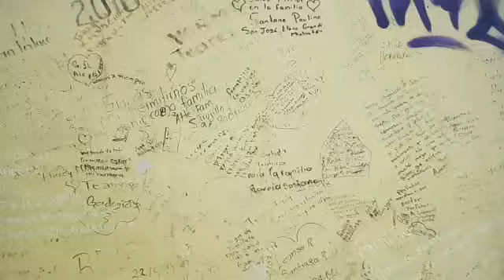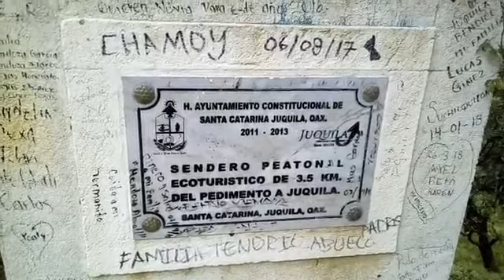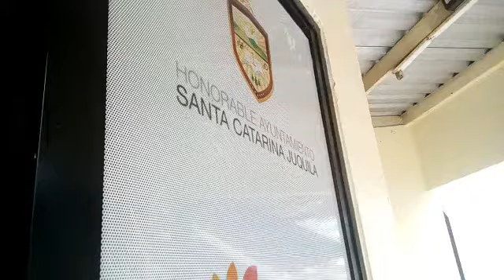WendyMoreno Juquila Oaxaca